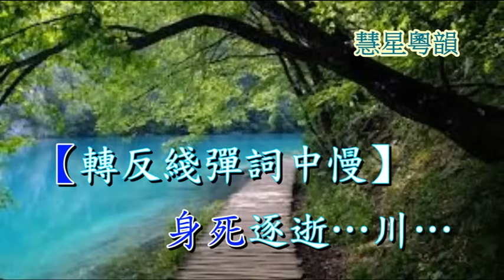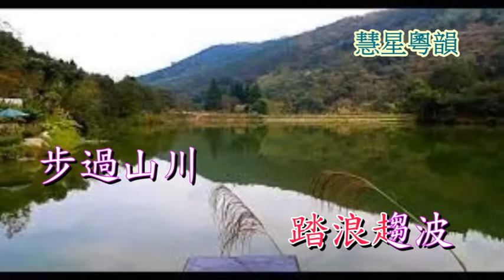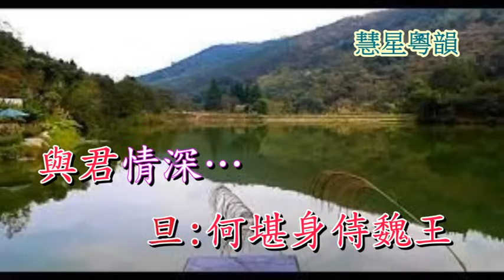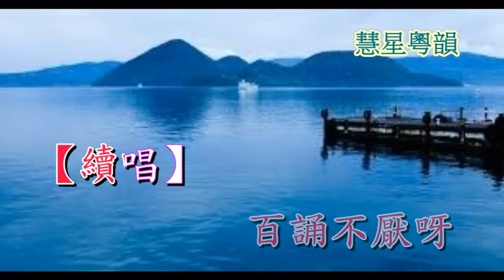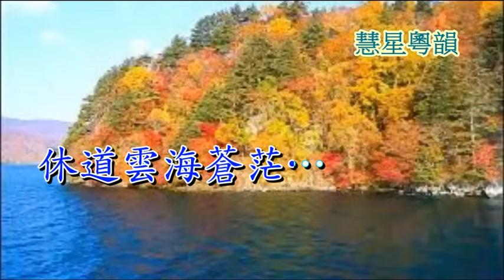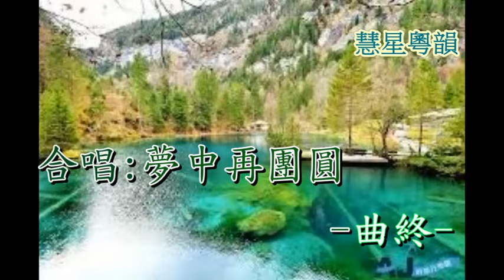洛水情 純音樂